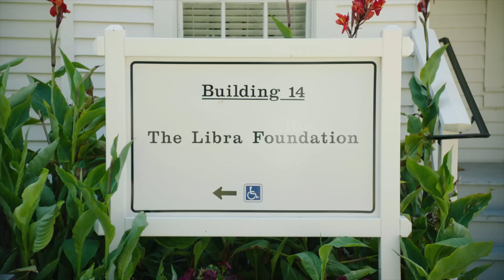Effective Family Philanthropy